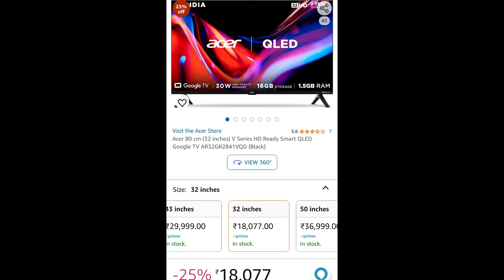Acer V Series QLED 32 inch TV Launched🔥 Acer 32 inch V Series TV price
Acer V Series TV

32 inch acer v series qled

43 inch acer v series qled

50 inch acer v series qled tv

55 inch acer v series qled tv

Acer I Series Google TV
(32,40,43,50,55,75 inch)